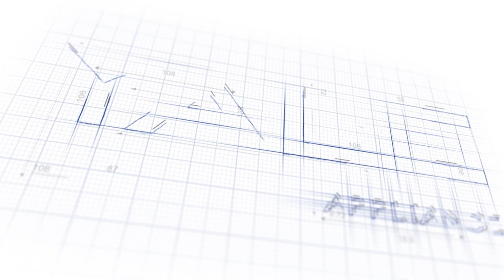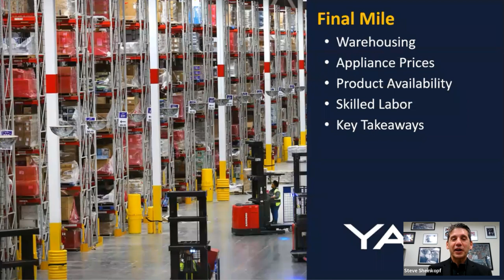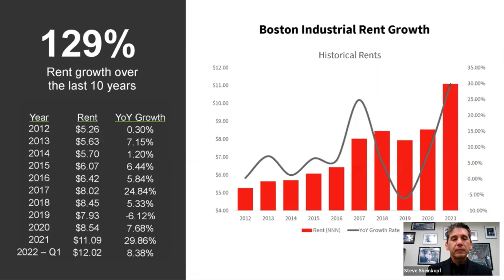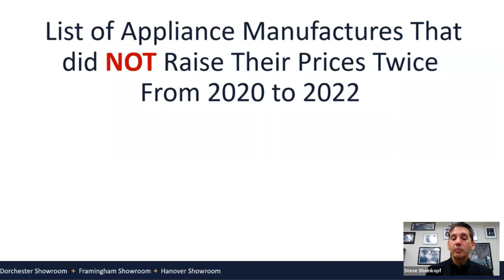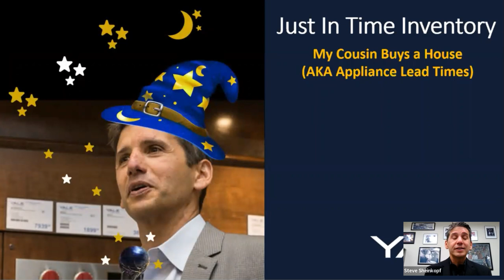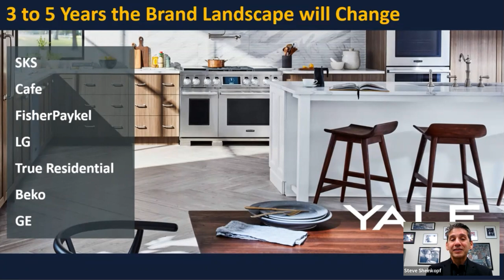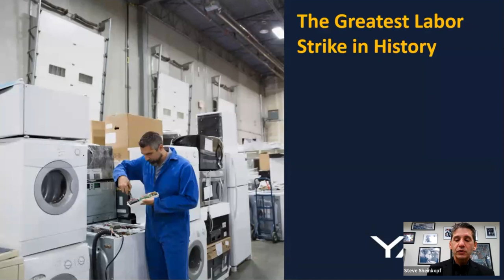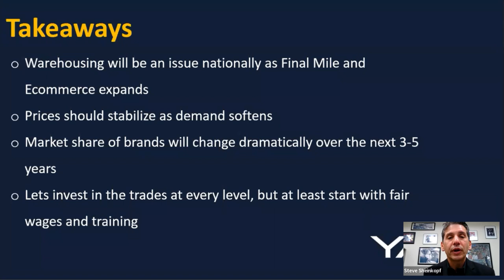Why Appliance Prices Are Increasing And Nobody Is Talking About It - Webinar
This short presentation focuses on the current status of the final mile and supply chain in the appliance industry. This presentation was adapted from a discussion organized by Harvard Business Review.